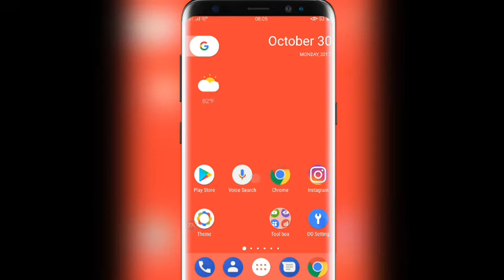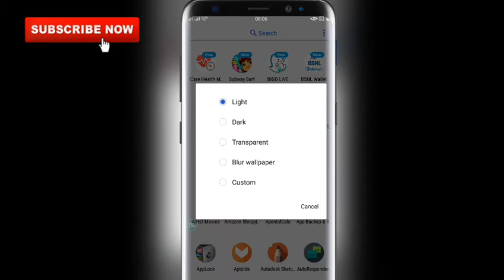Oppo F1s Nougat 7.1 Version Installation || Oppo F3 , F3 pluse (All model) Update || Oppo Nougat ver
How to update oppo f1s nougat